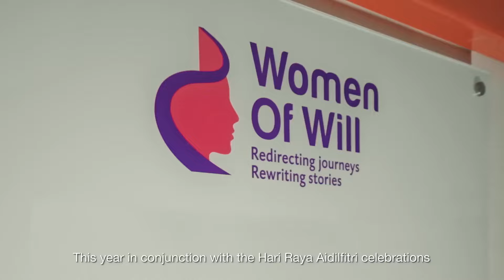Hada Labo We Care For Society Campaign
Directed by Ryan Chai
Producer: Ryan Chai
Production: Sotong Potong

Camera Team: @leethefilm
Camera Assistant: Gaya

Light Team: Lee The Film
Gaffer: Jet
Lighting Assistant: Jorden